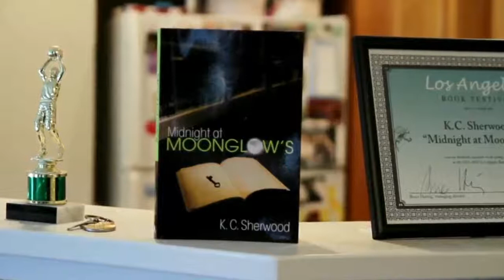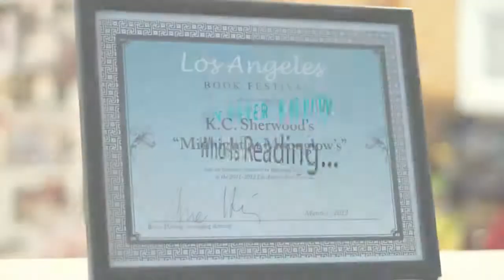Abbott Press: KC Sherwood and 'Midnight at Moonglow's'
KC Sherwood discusses her book "Midnight at Moonglow's" and her experience publishing with Abbott Press.

Midnight at Moonglow's:
Life has always been a little lonely for twelve-year-old Casey Parker, an obsessive reader who makes up for her lack of friends with her books. The only attention she gets in school is unwanted, given a bit too enthusiastically by the school bully. But, when Casey's great uncle Walter moves back to town and takes over a mysterious little bookshop called Moonglow's, things begin to get interesting.

For more information about Abbott Press and to request your free publishing guide,